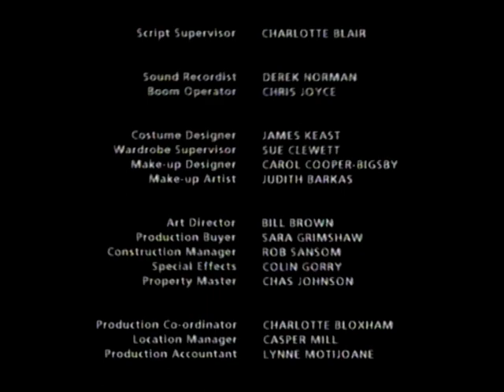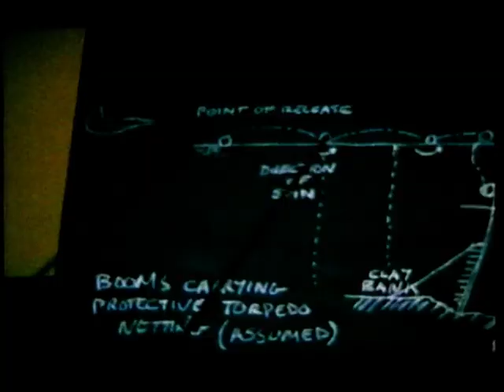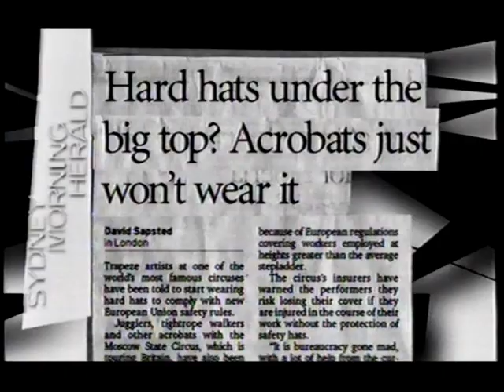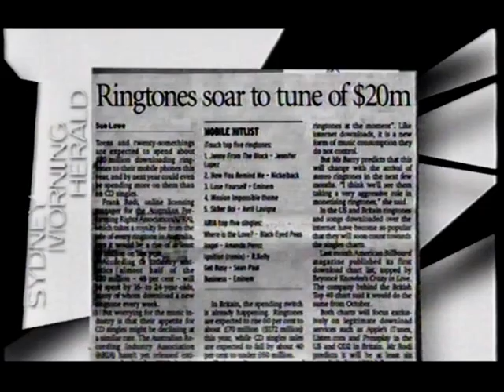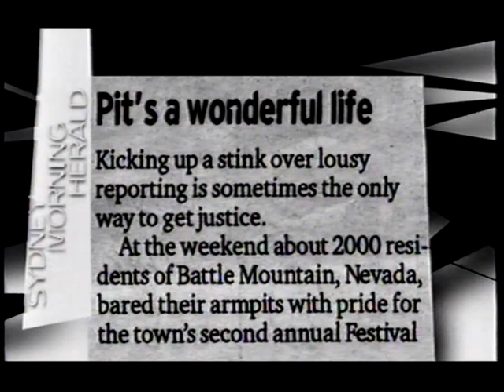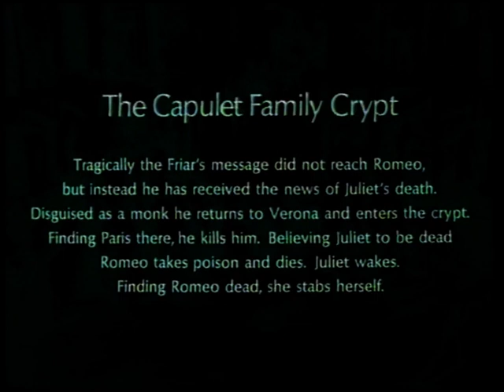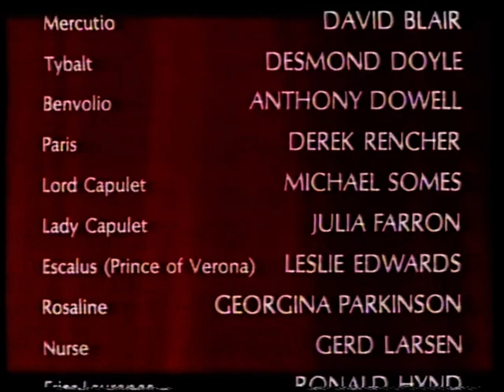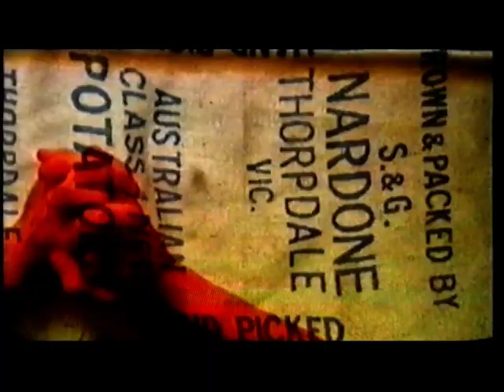VHS TV - 2003 - The Glass House - Romeo and Juliet with Rudolf Nureyev and Margot Fonteyn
VHS TV
2003

The Glass House with Corinne Grant, Wil Anderson and Dave Hughes

Romeo and Juliet with Rudolf Nureyev and Margot Fonteyn (1965)

The Arts Show

Chopped due to Copyright: Spooks.

Mum's recording. Mine for Spooks.

Looks like we taped over one of Dad's docos too.
Original label on the tape said it was a documentary disproving James Earl Ray assassinated Martin Luther King.
Oh well. Sorry Dad.

VHS TV Conversion from the family collection.

Bentleigh/Melbourne. Victoria. Australia.

Apologies if any content appears to be missing. Blame Youtube Copyright!

Copied with Elgato Video Capture using Mum and Dads old VHS player and my 10yr old PC.
VHS Player - Akai VS-G785
PC - Asus P5Q Deluxe, Intel Core2 Q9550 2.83GHz (~60%), 6GB DDR RAM (~60%), 500G Samsung SSD, NVIDIA Quadro FX370, Windows 10